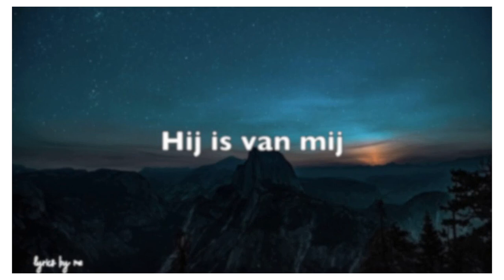Hij is van mij - Maan & Tabitha